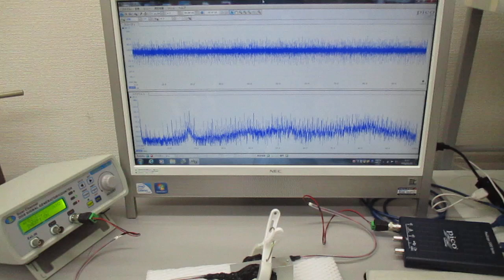非線形現象の音圧測定解析に基づいた、超音波伝搬制御技術